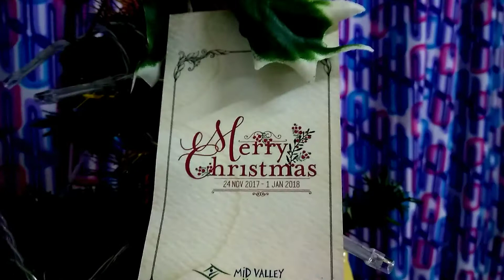SIMPLE CHRISTMAS TREE DECORATION/CHRISTMAS 2020 MALAYSIA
Even though we are far away home we always remember our tradition before Christmas
Decorating the house and buying gifts. But because of this year delema we've been too
we have limited source of income. Let's see how we make a simple deco for our Christmas tree

Always talk anything inspirational.motivational
in life,travel, and food... Inside or outside YouTube
Sharing good vibes stories,tips and greet.

Greetings Wonders ,I'am Van Wonders
I'am posting Adventures of Life, especially Travel vlogs,
Food Experiences, Cooking Videos, Tutorials vlogs and Tips.
On My Live Streaming I share some Talk Show, Stories,Games
and Tips that help and entertains viewers .
I post videos and do live streams that all Inspirational
and Motivational in Life,Travel and Food inside or outside YouTube
Hope you'll enjoy watching guys..